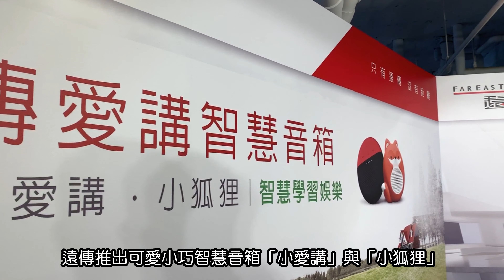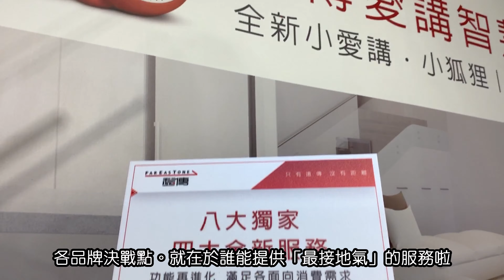外出也可以！遠傳問問智慧音箱之後，全新超可愛「小狐狸」與「小愛講」登場！